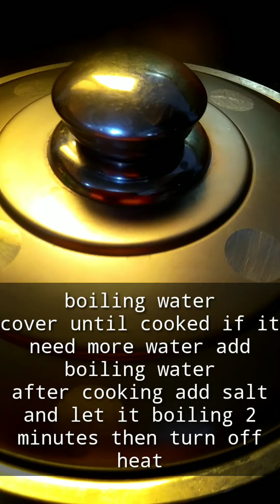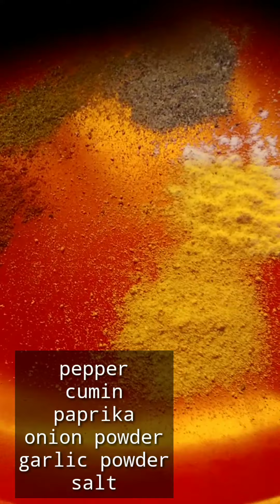أحلى طاجن لحم ضأنى بالفاصوليا بالفرن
أهلا بكم أصدقائي ،أسعد الله قلوبكم الجميله، فيديو اليوم عن طريقة عمل أحلى طاجن لحم ضأنى بالفاصوليا بالفرن

المكونات:
نصف كيلو لحم ضأن
بصله/ثوم/جزر
ورق لورا /قرفه/قرنفل/شطه
فلفل/كمون/بابريكا/بصل بودره/ثوم بودره
فاصوليا نصف كيلو
🎗️ دعاء وحماده فى المطبخ 🎗️

⊙ شكرا لكم على مشاهدة  ومتابعة قناتى ⊙ بارك الله فيكم وأسعد قلوبكم الجميلة.

If you like our channel, do not forget to

              It makes us happy